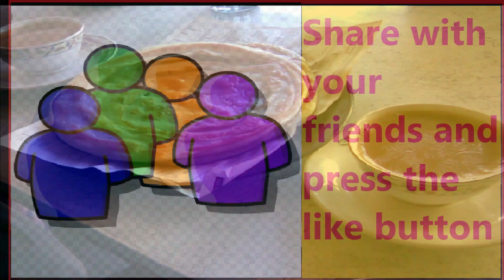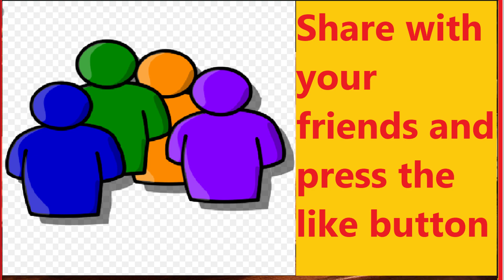कही आप नाश्ते के साथ चाय तो नहीं लेते अगर लेते है तो आज से ही दीजिये ब्रेक/don't take tea....with??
आप सभी का बहुत बहुत स्वागत है मेरे इस ' Take Care' चैनल में ,इस वीडियो में मैंने बताया है की हमें भूल के भी नाश्ते के साथ चाय नहीं पीना चाहिए/chai ke sath nasta khae ya nahi/naste ke sath chai pine ke kya nukshaan ho sakte hae,chai ke sath kya khana chahiye kya nahi.